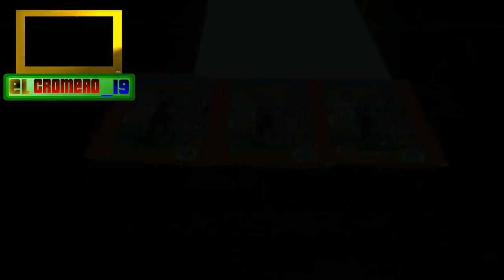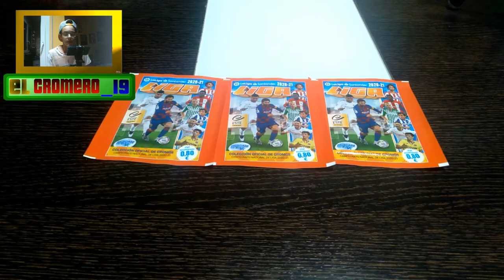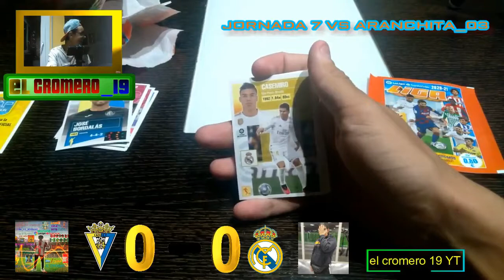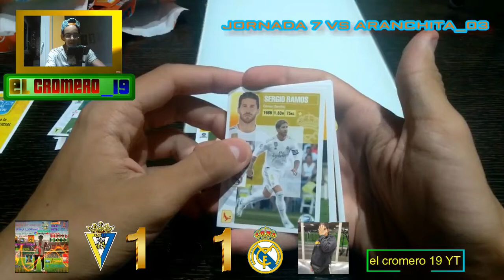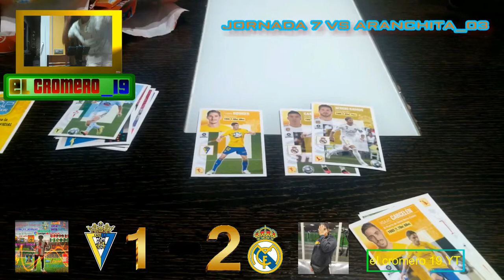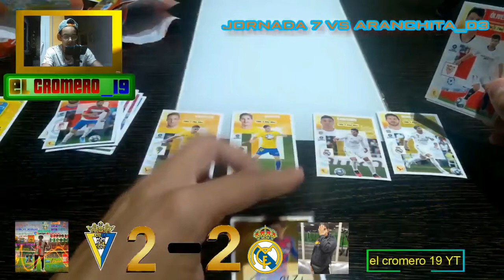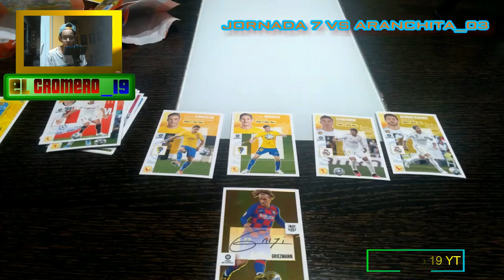LIGA YT 2020-21/JORNADA 7/ CÁDIZ CF vs REAL MADRID (vs Aranchita_03) 1a parte - el cromero 19 YT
El rival al cual nos enfrentamos hoy es Aranchita_03, una youtuber madrileña que hace poco alcanzó la cifra de los 100 suscriptores. Actualmente tiene 101 suscriptores. En su canal predominan los vídeos de la Liga YT y los vídeos que hace con su actual pareja, josemiconflow 11, que representa al Getafe CF con el canal de SOLO COLECCIONES, y que nos enfrentaremos más tarde.
Hoy nos vamos a medir contra este rival, y esperemos que haya suerte.

Si queréis más vídeos , suscribiros para más vídeos como este, darle a like 👍👍👍 si te ha gustado el vídeo, y activad la campanita 🔔🔔🔔 MUY IMPORTANTE ⚠️⚠️⚠️ para que así no os perdáis ningún contenido del canal.

👌Seguirme en Instagram y en mis dos otros canales para enteraros de todos los vídeos que haga en los tres canales👌

el cromero 19 YT.